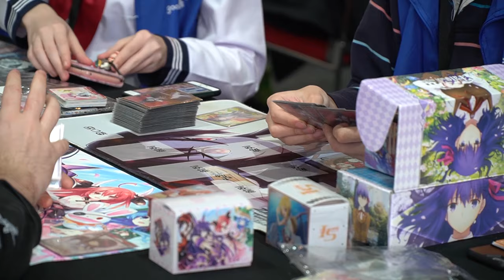Avcon 2019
Very please to present my day spent at AvCon 2019 as an official Media personnel. Had a wonderful time and look forward to doing it again. :)